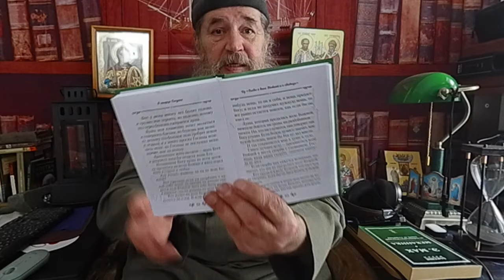"Старцы" будут компьютерные!